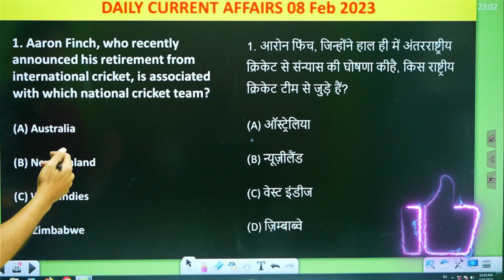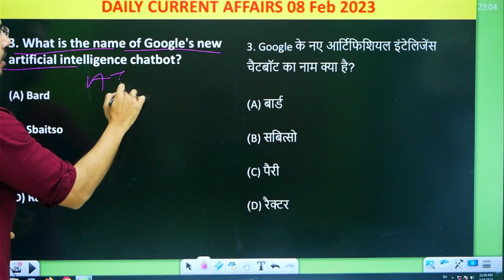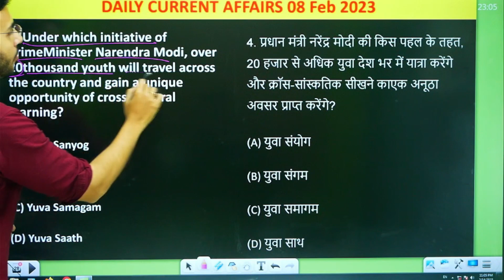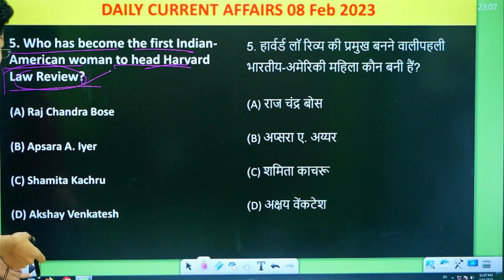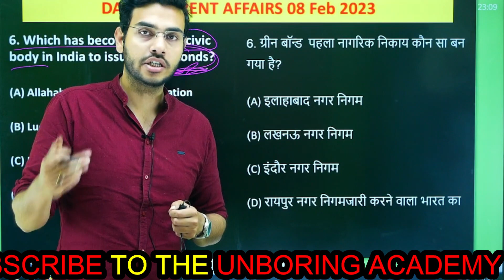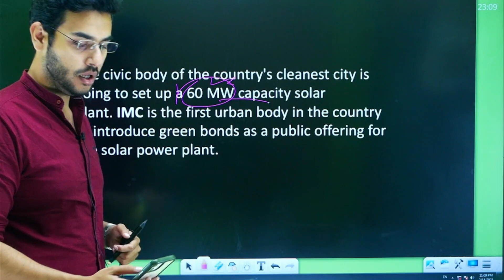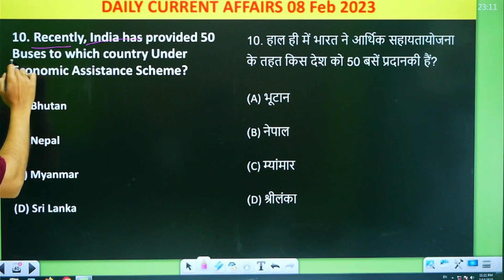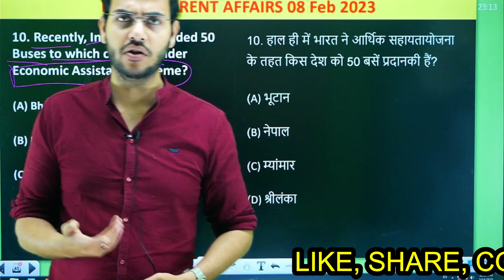DAILY CURRENT AFFAIRS LIVE CLASSES (08 FEB 2023)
daily current Affairs, Gk static, Map reading, history, polity, geography, Biology, physics,